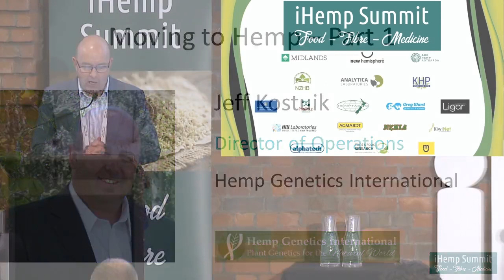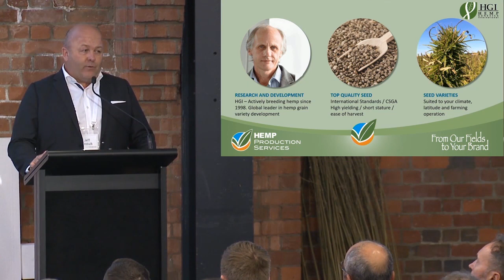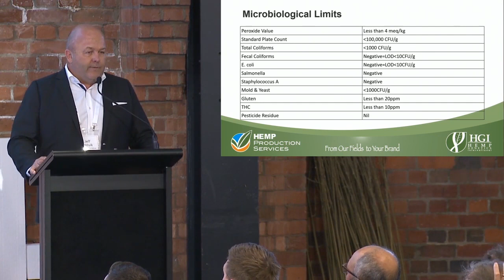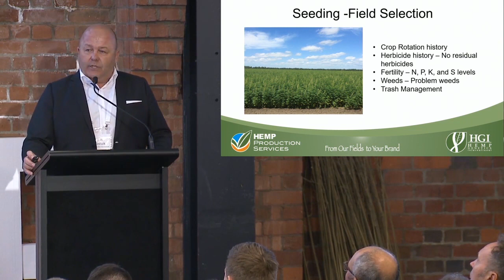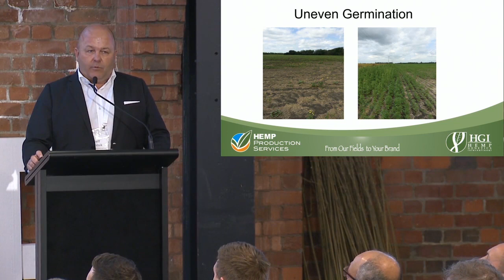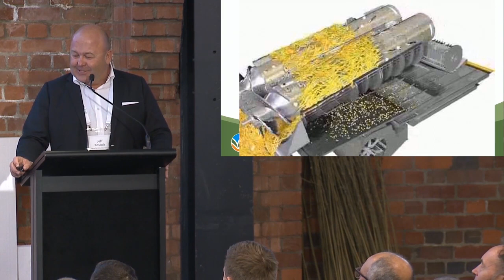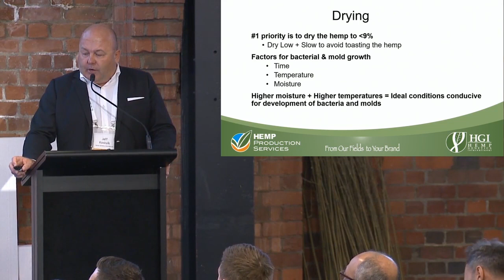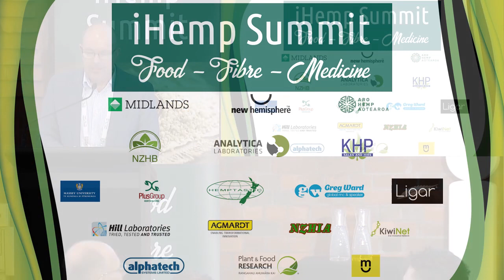iHemp Summit 2018: Jeff Kostuik - Director of Operations, Hemp Genetics International (Canada)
The Canadian experience of breeding, agronomics, preparation, growing, harvesting and the processes ex harvest (for grain/seed).